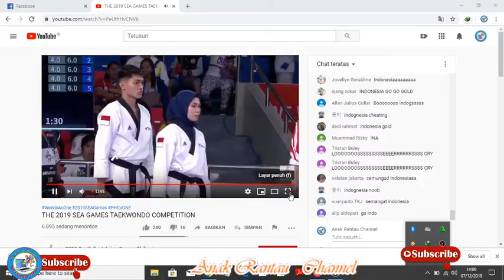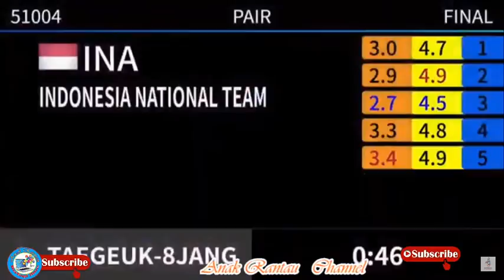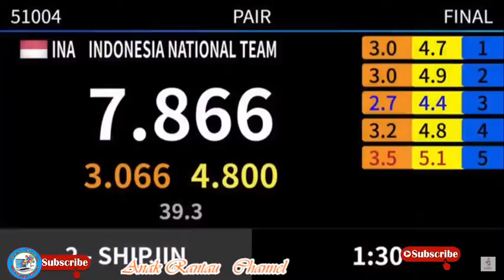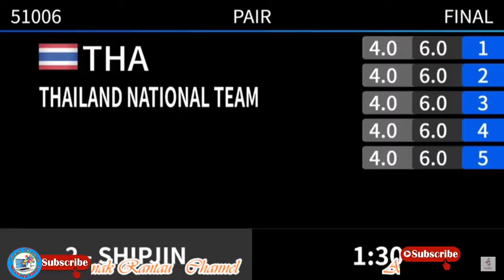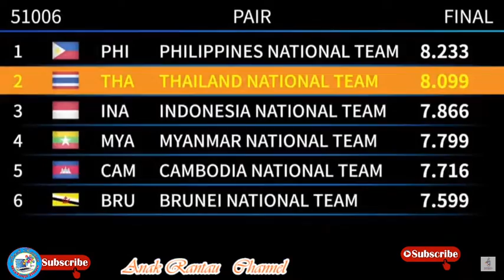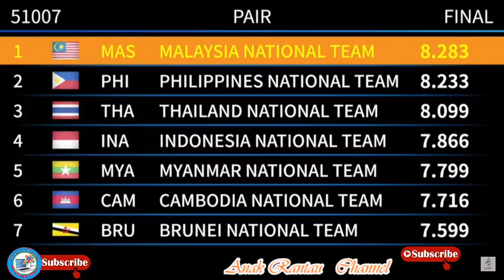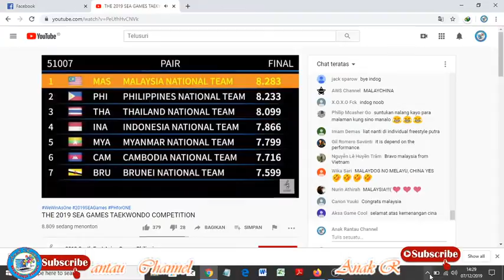LIVE TAEKWONDO Sea Games 2019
LIVE Renang Sea Games 2019